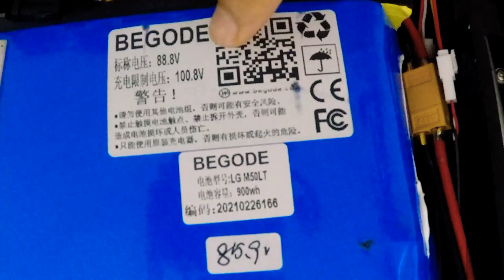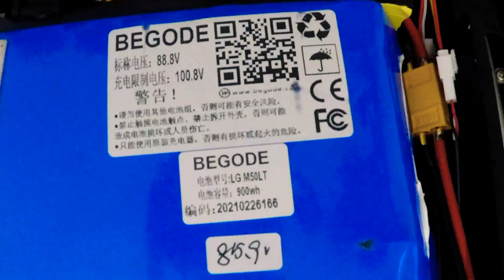BEGODE RS Review | Review Togel | EUC | Pendapat saya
Cubaan pertama untuk Cai-Nobrainer buat review begini.
Maaf sebab tak cukup gear video dan suara tak berapa nice